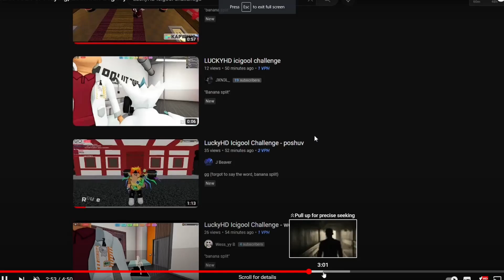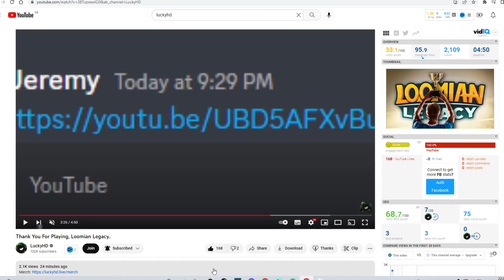HOW I *NEARLY* WON LUCKYHD'S ICIGOOL CHALLENGE ( 2ND PLACE )!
wow gg jeremy